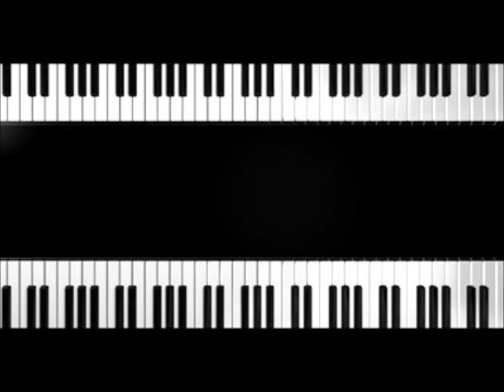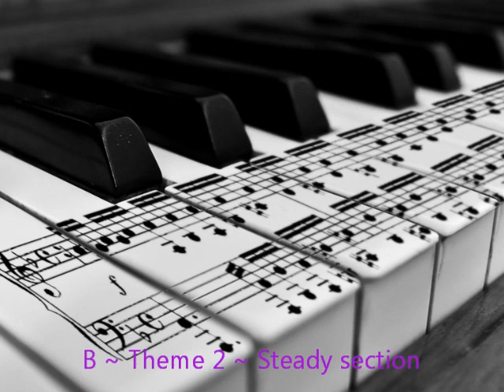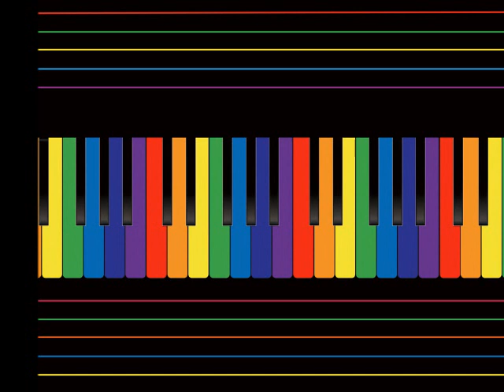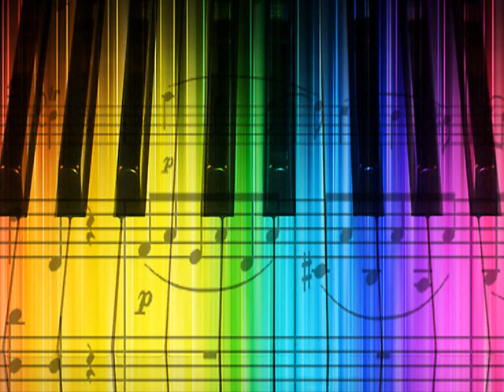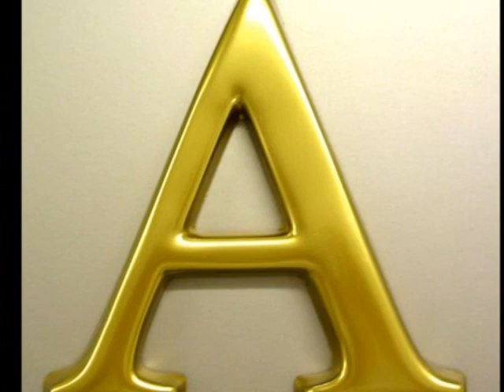Alpha-Chromatique Polyrythmique (2 Pianos) [Musik:KWOT~Opus:12/1989]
Music: © KWO Tsoumenis (KWOT) or Kostas Tsoumenis (1989) ~ ISMN M-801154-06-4
Video: © KWO Tsoumenis (KWOT) or Kostas Tsoumenis (2014) This composition is improvised collage variants (aleatoric) based on 2 themes by Vangelis O. Papathanassiou & KWOT ... Alpha (1975), Chromatique (1978). Included extra waves sounds and a Yamaha MO8 performance by KWOT.